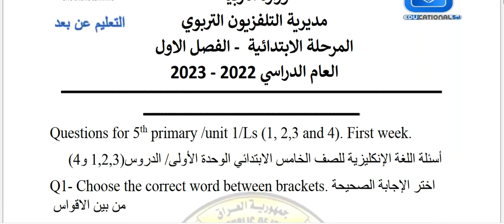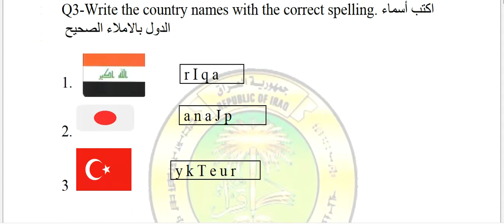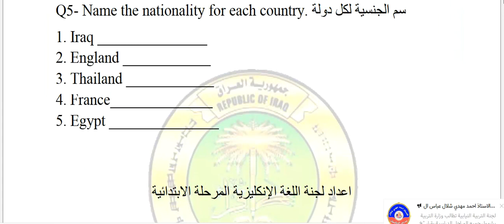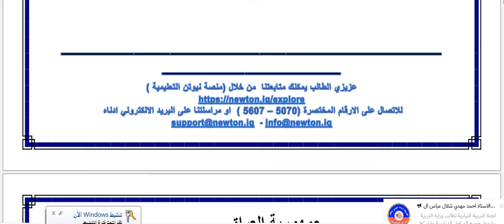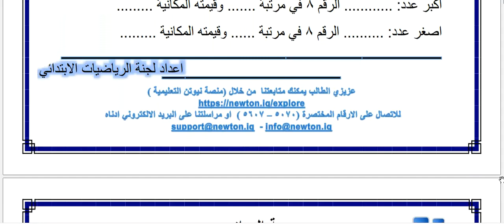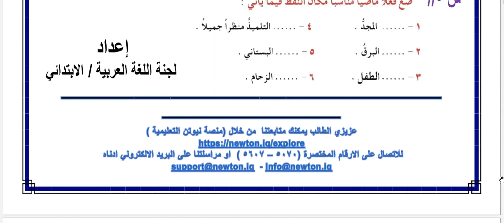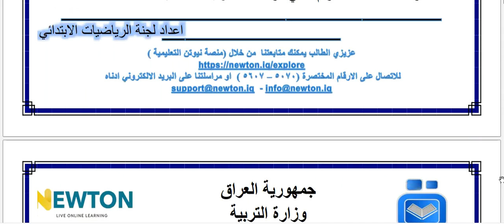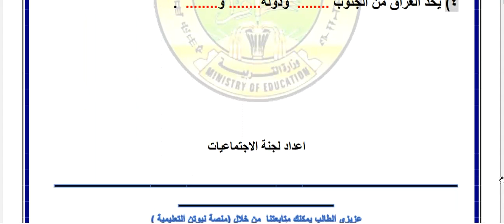اسئلة التلفزيون التربوي للصف الخامس الابتدائي الاسبوع الاول 2023